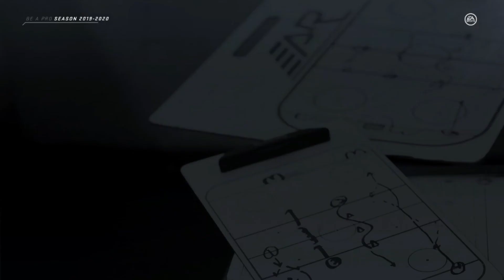NHL 20 Be a Pro Game 3 Thiller 30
The Career Of Luke Meyers in the CHL trying to make it to the NHL 1st overall. I do stream when I can so if you want to watch it live be sure to follow me there.